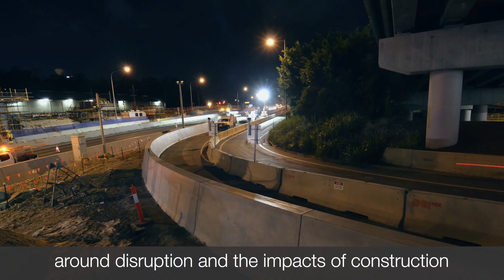The Australian advantage: CEO perspective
Five of Australia's leading CEOs discuss the outlook for the Australian economy including the pursuit of international growth and the benefits of disruption.